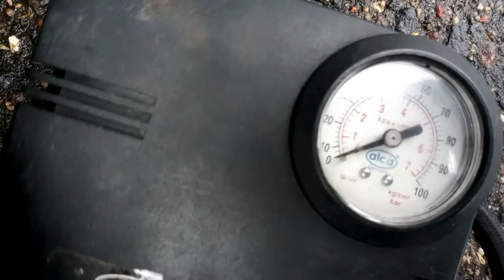Компрессор для шин НЕ КАЧАЕТ // Простой способ восстановления.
Компрессор для шин медленно качает, не работает, мотор крутит но не создает давление. Причина и ремонт.